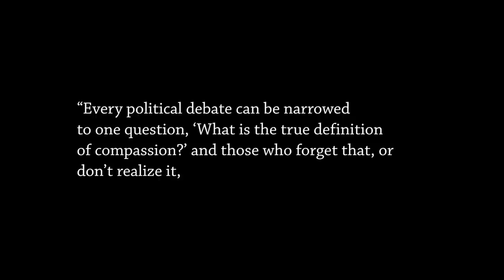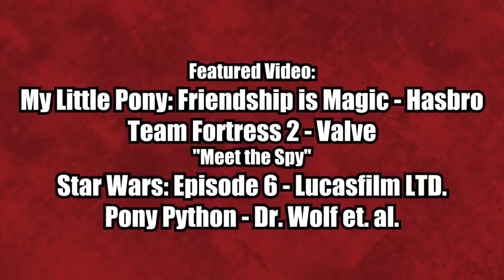Taking The Hooffields and the McColts Too Seriously ft. Sweetie Bloom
Firebrand's new makeover comes with Monty Python and Sweetie Bloom. It makes sense in context.